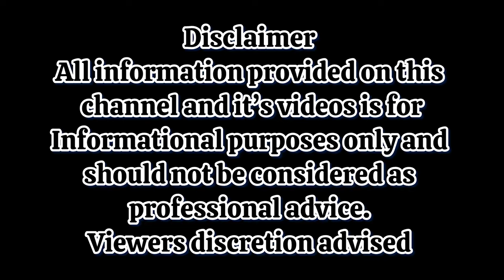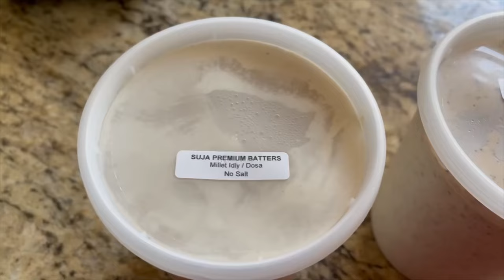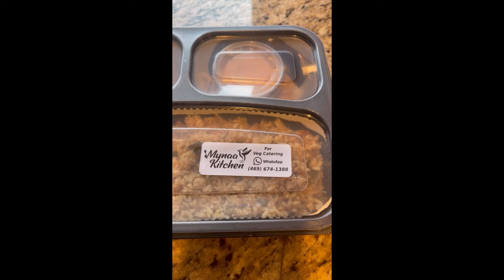💰Easy home-based business ideas for women |அமெரிக்காவில் வீட்டிலிருந்து பணம் சம்பாதிப்பது எப்படி?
This video explains the 10 best home based small scale businesses run by Asian women entrepreneurs in USA. You will be surprised to hear the amount of profit these business owners make every month. Quality, trust, good business connections and customer relationship are the key elements for their success.
I have listed the businesses that I am aware of.
No loss or wastage as for as I know.
Watch the business owner interview.

Math Teachers : Public school certified teachers